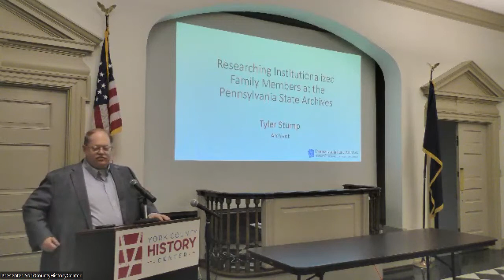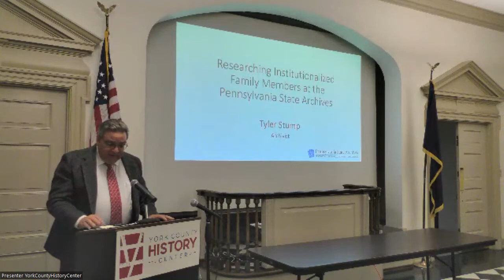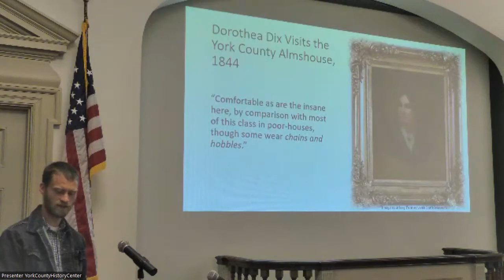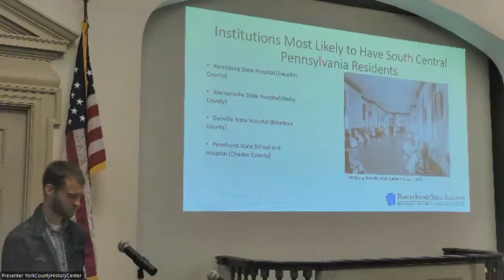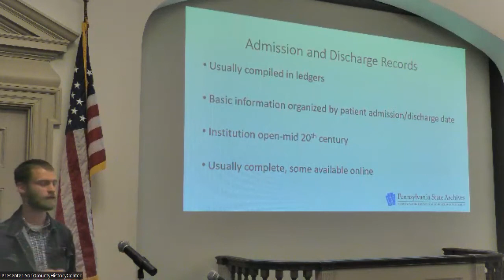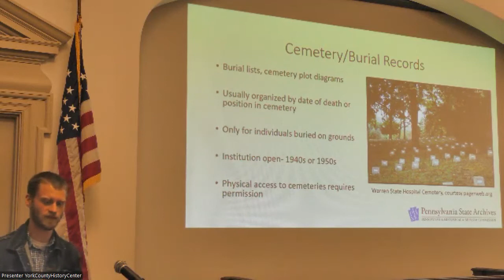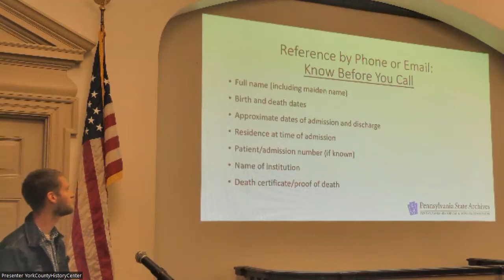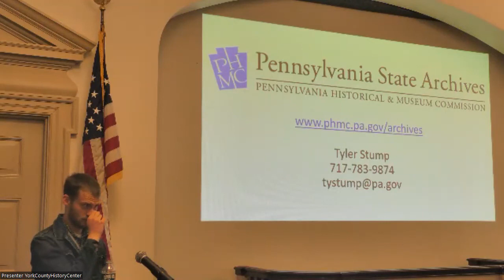South Central PA Genealogy Society 5-5-2022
Tyler Stump - State Hospital Records

South Central Pennsylvania Genealogical Society, Inc. (SCPGS) is an all-volunteer, non-profit organization of genealogists. Their purpose is to encourage and promote an interest in genealogy by collecting and preserving materials related to genealogy, encouraging the compilation and publication of family genealogies and histories, publishing materials of interest and benefit to members, holding meetings for the education of members and the public, and offering financial and volunteer support to the library at the York County History Center.